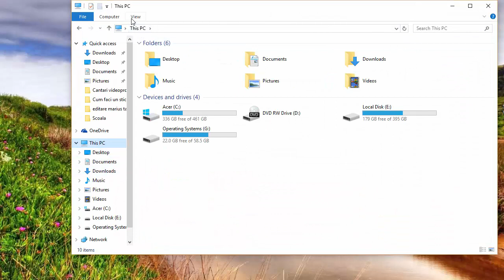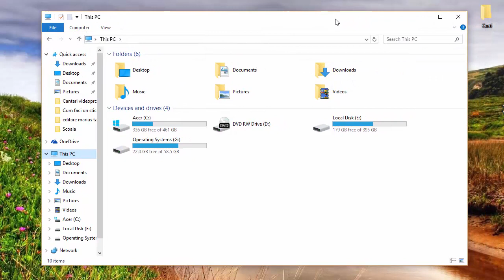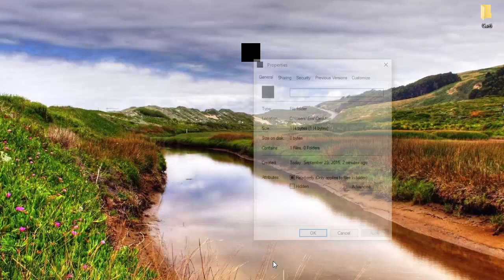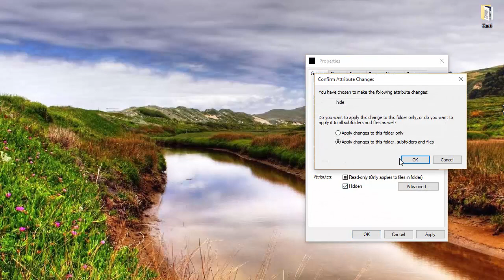Cum ascundem un folder în Windows ?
► Concurs : Fi-ți activi și veți fi răsplătiți. La fiecare 1000 de abonați, alegem persoana care a apreciat și comentat cele mai multe tutoriale și o lăsăm să aleagă tema unui tutorial, dedicat bineînțeles acesteia + promovare gratuită ( în caz că dorește )